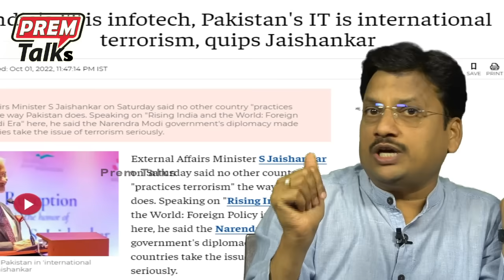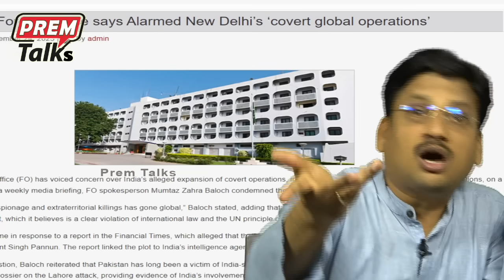భారత్ ను చూసి వణుకుతున్న పాక్ | Pak.FO big claim on India!